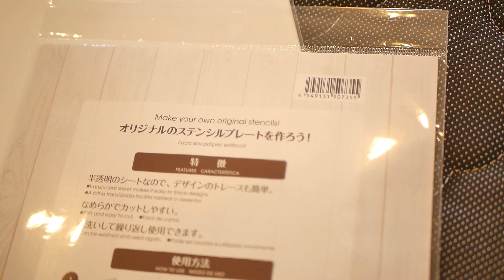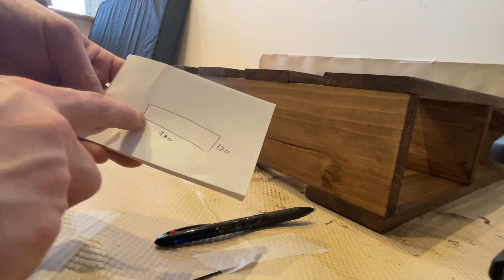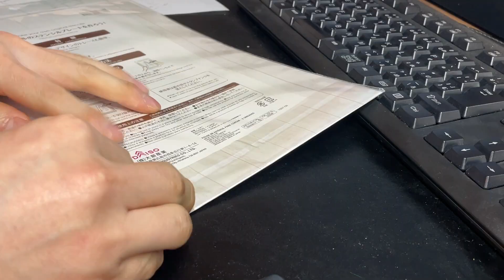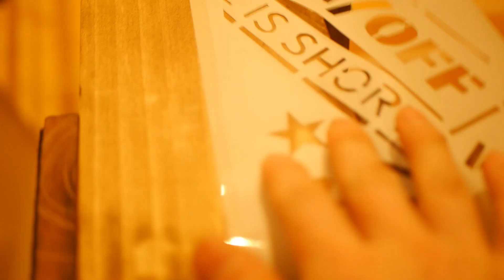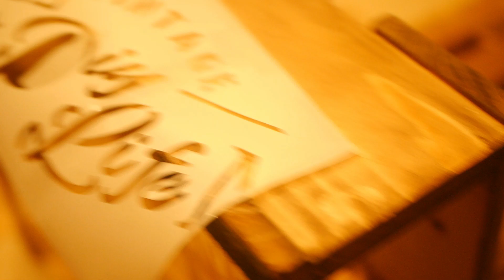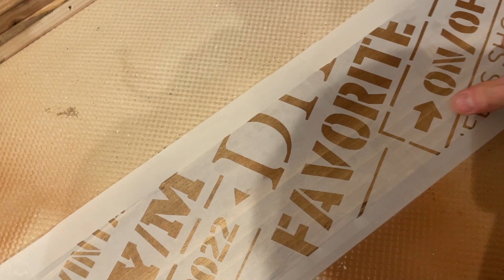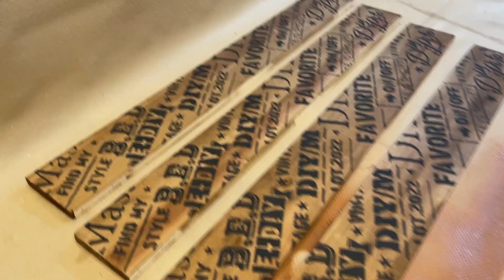[PalletDIY] ステンシル加工＆ワックス塗装で木製パレットベッドをカスタムDIY ★ E-DIY ★ Stencil on Wood Pallet Bed / 木製すのこベッド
[PalletDIY] 次の動画はこちら↓
木製パレットでローテーブルDIY ★ E-DIY ★ Making a Low Table by Wood Pallet / 木製すのこローテーブル：

[PalletDIY] 前回の動画はこちら↓
木製パレットベッドをDIY ★ E-DIY ★ Wood Pallet Bed / 木製すのこベッド / How to make Pallet Kit：

インテリアオフィスワンさんのE-DIYシリーズ商品の木製パレットを使ったDIY動画です。

前回、木製のパレットをベッドのすのことして使うためにDIY組み立てをしました。その木製パレットを今回はカスタムDIYします。
まず、オールドウッドワックスを使ってヴィンテージの雰囲気に塗装を行い、次にパレットの側面全体にステンシルを施しました。そのステンシルシートもDIYにてオリジナルデザインで制作してみました。こういったカスタムをすることで愛着のある家具になりますし、作業も楽しいので、ぜひDIYトライしてみてください。
ワックス塗装やステンシル加工の説明や注意点を紹介しております。塗装後は、パレットの隙間を収納として活用する方法も紹介していますので、ぜひごらんください！
次回は、新しい木製パレットを使って、DIY中級者向けの内容となるパレットローテーブルDIYの動画をご紹介します！

高密度ポケットコイルマットレス シングル

00:00 現状の木製パレットの説明
00:20 カスタムDIY計画の説明
01:02 塗装の下準備/養生と塗装説明
01:59 ワックス塗装開始と説明
03:48 パレット１つめワックス塗装完成
04:28 パレット２つめワックス塗装
04:52 ステンシル計画とシート作成
06:32 ステンシル加工工程
10:18 ワックス塗装とステンシル完成
11:10 収納の活用方法説明

ターナー オールドウッドワックス 350ml チューダーオーク OW350002

エヌティー カッター メタルボディ ブラック PMGA-EVO2

3M スコッチ スプレーのり 55 430ml S/N 55

ステンシルスポンジブラシ大(2本組) LSB-02

ナチュラルミルクペイント８０ｍｌ アースホワイト水性

ナチュラルミルクペイント８０ｍｌ ブラック水性

マキタ インパクトドライバＴＤ１４９ＤＲＦＸ【バッテリ１個】１８Ｖ ／ ３．０ＡｈＡＰＴ